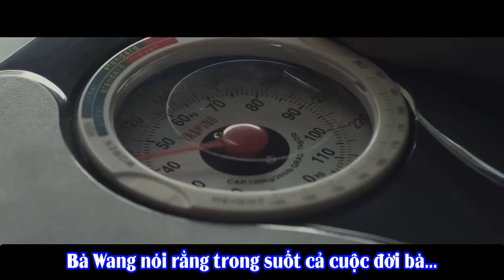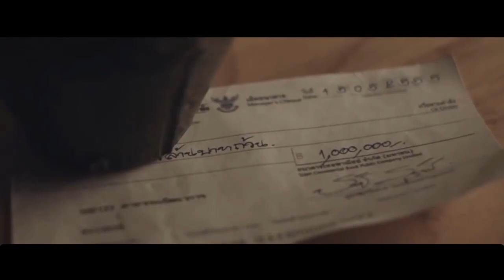Tình mẹ - MOTHER'S LOVE - VIETSUB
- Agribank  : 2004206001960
Nhấn vào ủng hộ  :
Click to support  :